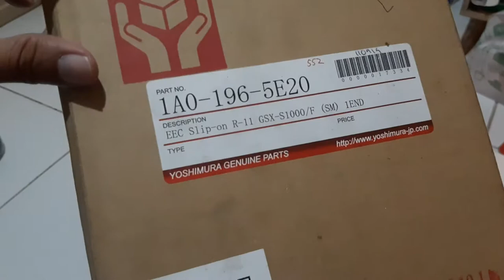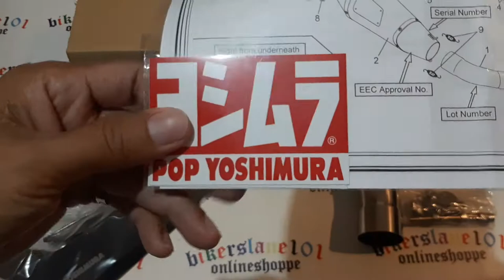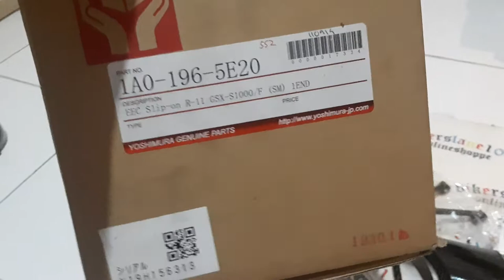UNBOXING Legit Yoshinura R11 Carbon Metal magic for Suzuki GSXS100 2017 and up Slìp-on set (Part 2)